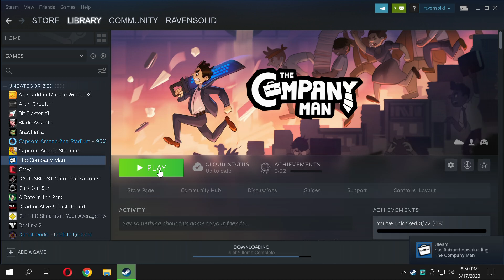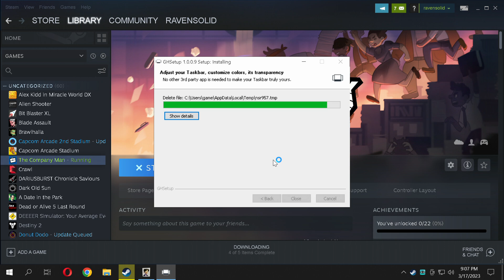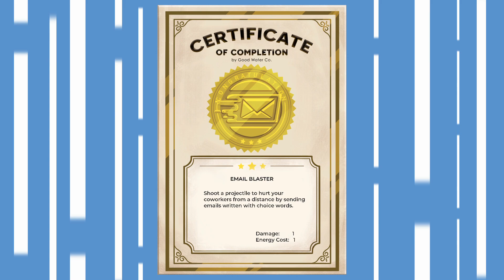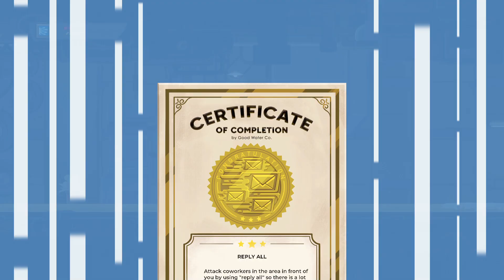The Company Man (PC) Preview Of Upcoming Playthrough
Quite good so far. Once completed I will post up the full playthrough in a single video.